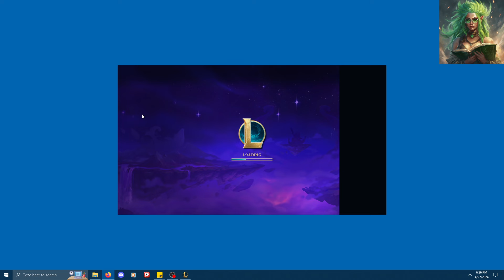Ranked TFT Set 11 Silver II: Ghostly Bruisers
And there will be...more emblems.